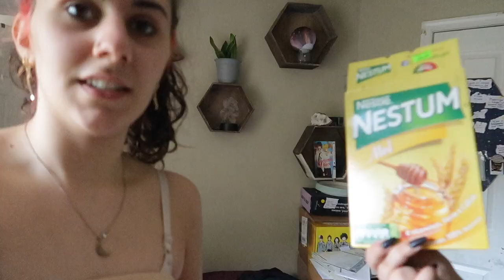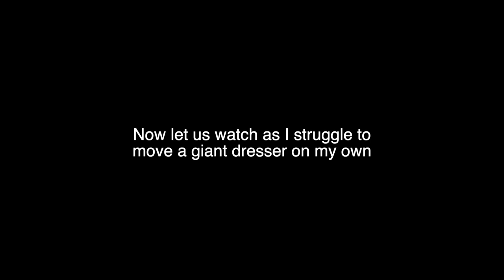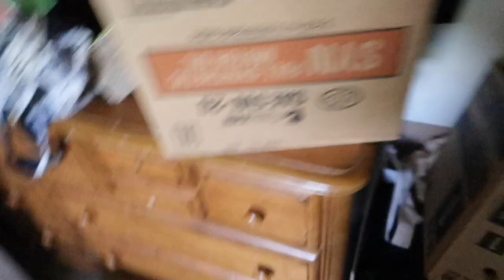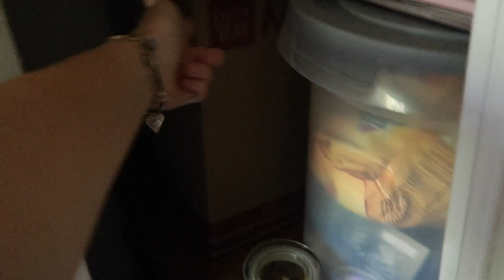NEW STREAM SETUP!! | Moving vlog #2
Oi, who doesn't love playing tetris with their furniture? I love you guys so much! I'm hoping to get some beach footage when we head up on Thursday! The place is so beautiful I really wanna show you guys! I hope you guys enjoyed this video! The next moving vlog will probably be us unpacking the new house!! AHHHHHH! Remember to stay safe, do your homework, and drink water!

Also, If you have a suggestion on any fanfic please leave it in the comments!! I'll read any fanfic that's highly requested from any fandom. That includes romantic ones! As long as the ship is legal, even if I don't personally ship it.  Here we respect and appreciate all ships (that aren't illegal), so please be kind to everyone even if you don't like the characters together! I want everyone to feel safe and comfortable expressing their love for their ships here. So, if I see anyone being rude to another person or myself about their ships, I will block you. Just be respectful to each other please! ^_^

💙As always, I love you. Do your homework, drink water, and stay safe.